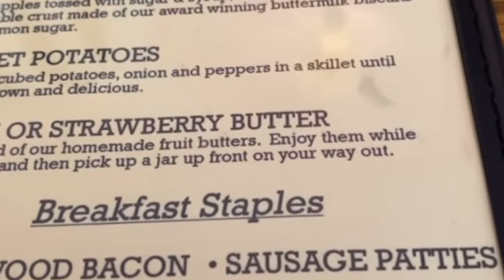PIGEON FORGE TENNESSE - Where To Eat MAMA’S FARMHOUSE